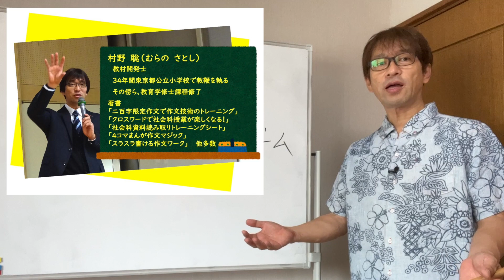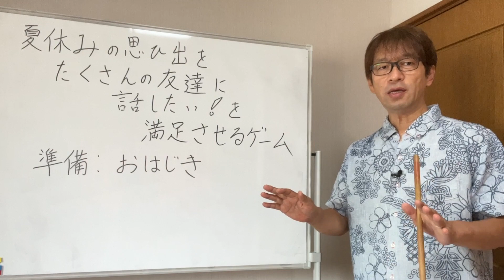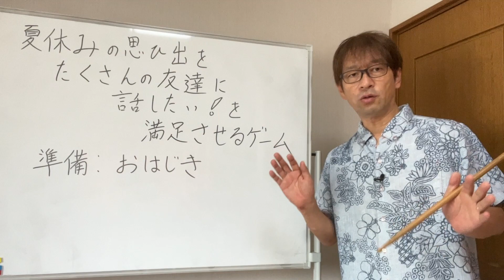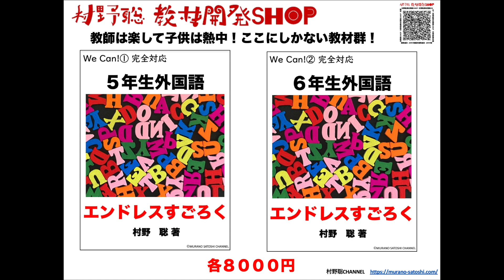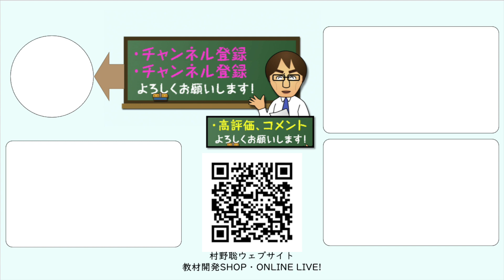２学期、子供はたくさんの思い出をたくさん伝えたい。その気持ちを満足させるためのゲームです。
子供は夏の思い出を伝えたくて言いたくて・・・これにどう対応するか？